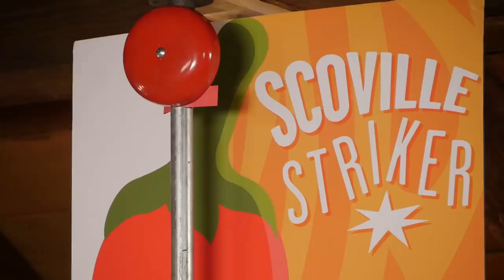Shayne Topp and Mythical Chef Josh being bros for nine minutes straight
A compilation of entertaining moments between Smosh's Shayne Topp and Mythical Chef Josh of Rhett & Link/Good Mythical Morning fame. They've braved some pretty extreme foods together and formed a great bromance in the process. Links and titles of all the original videos can be found below.

Rights to all the content of this video belong to Smosh and Mythical, and my channel art consists of fan art directly inspired by designs that belong to Smosh. This channel is not monetized, and revenue from any ads that might appear goes directly to Smosh (as it should), courtesy of YouTube's robust Content ID system.